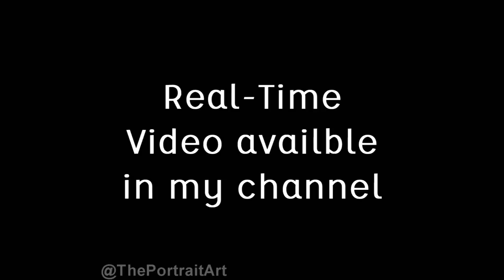Drawing Hua Chen Yu (华晨宇) - FREE Art Tutorial (link in desc)